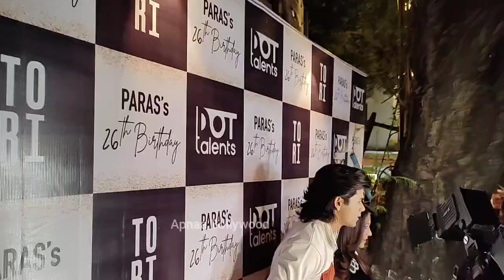Siddharth Nigam with Mother Arrives at Paras Kalnawat Birthday Party